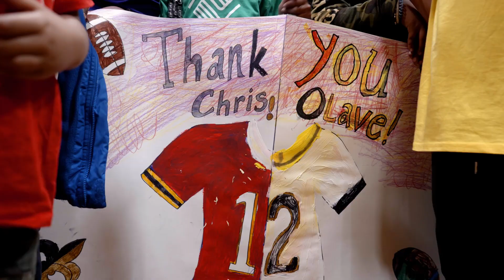Chris Olave serves Thanksgiving meals at Boys & Girls Club | New Orleans Saints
New Orleans Saints wide receiver Chris Olave hosted a Thanksgiving Impact event on Friday, November 18th at the Boys & Girls Club of Metro Louisiana - Westbank Club in Gretna, LA. Olave was on hand to serve meals to members of the community courtesy of Green Heart Meals.